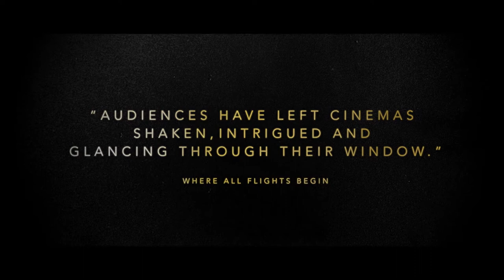Observance | Official Trailer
Atmospherically creepy and visually unnerving,  Australia’s Joseph Sims-Dennett’s startling feature film debut follows Parker, a young man in the grip of grief following the death of his young son, his marriage on the rocks and nearing bankruptcy, but who reluctantly returns to work as a private investigator. His assignment it to observe a woman from an abandoned apartment, and as her watches bizarre happenings surrounding her, he slowly becomes aware that the derelict building he is in has a dark presence which slowly threatens to consume him. A frightening horror tale of a man spiraling into madness and reminiscent of Roman Polanski’s THE TENANT, Hitchcock’s REAR WINDOW, and the works of David Cronenberg and David Lynch.